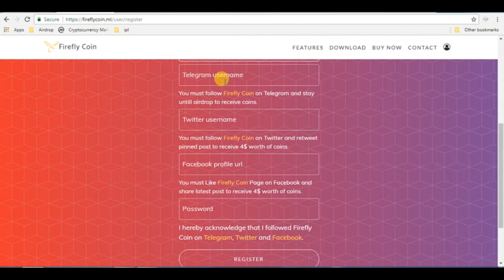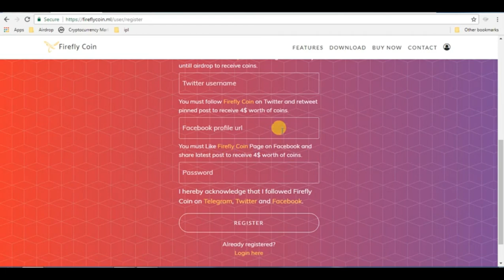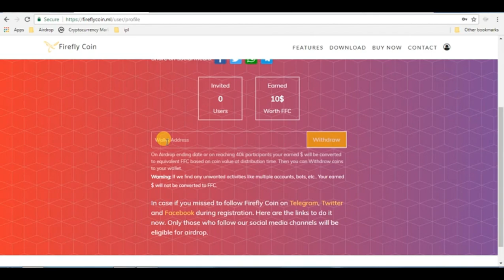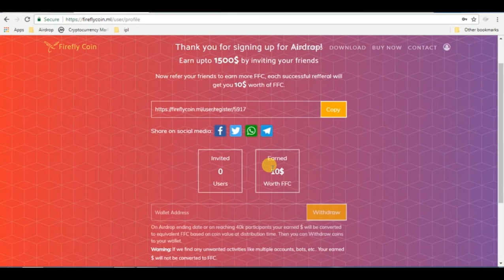BIG AIRDROP EARN UPTO 1500$(FIREFLY COIN)(TRADING IN CRYPTOPIA : YOBIT.NET)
1) BOOKMARK MY SITE FOR TOKEN UPDATE ABOUT EXCHANGE

     PQlI22dostomA
3) JOIN MY TELEGRAM CHANEL FOR TOKEN EXCHANGE :